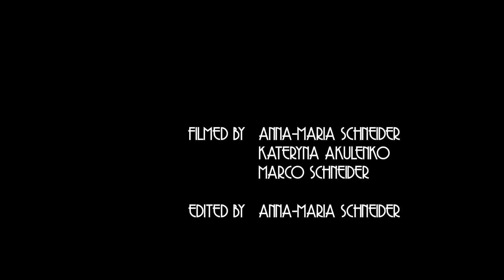Analogue Birds - Deadline Dance (live)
Recorded live at FlaFla - Herford, 11. April '14

Tom Fronza - Didgeridoo, Keys, Voice
Alexander Lipan - Oud, Gitarre
David Bruhn - Drums

Livemix & soundrecording by Alex Schmidt

Mixed by Tom Fronza, Umlaut Recordings, umlaut.de

Mastered by Masterblasteraudio, masterblasteraudio.de

Filmed by Anna Maria Schneider, Katerina Akulenko, Marco Schneider
Edited by Anna Maria Schneider